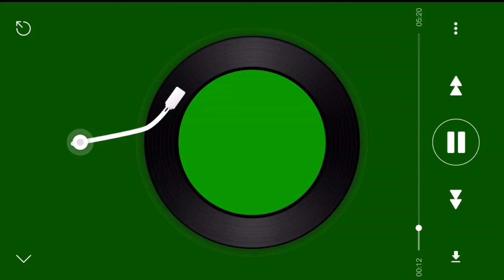green screen player1for video editing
green screen
player 1
for video editing
m TV shabqadar